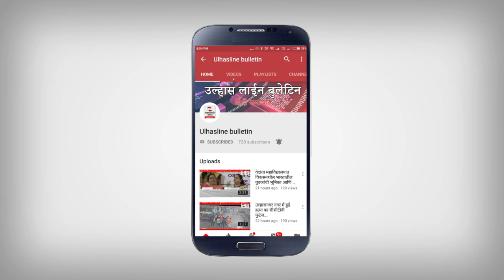समाज केचालिया की पूजाआशीष तालाब पर भक्ति भाव से मनाई...